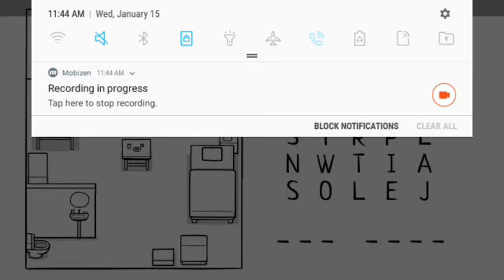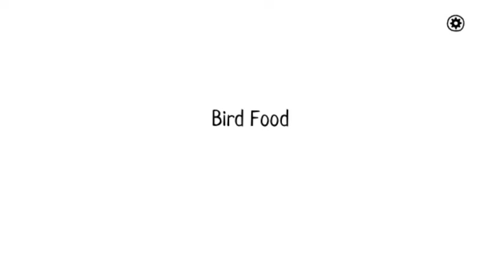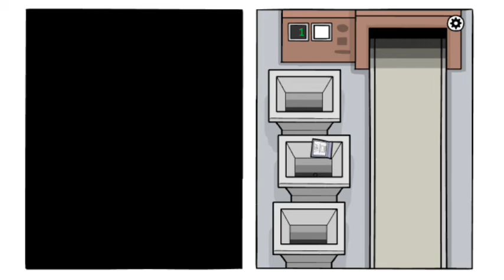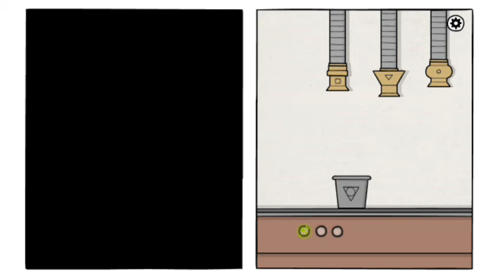The White Door Gameplay Walkthrough Part 2 - BIRD FOOD (Full Game)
The White Door is the eleventh game by Rusty Lake and the first spin-off game of the series, released on January 9th, 2020. It was co-published by indie game publisher Second Maze, which was co-founded by the owners of Rusty Lake.

The game takes place in a mental health facility, where Robert Hill has awoken suffering from severe memory loss. The gameplay differs from other Rusty Lake games, using a third-person split screen view and lacking any inventory system.